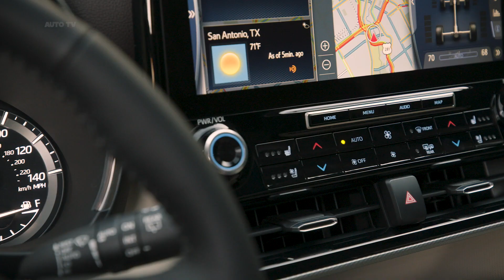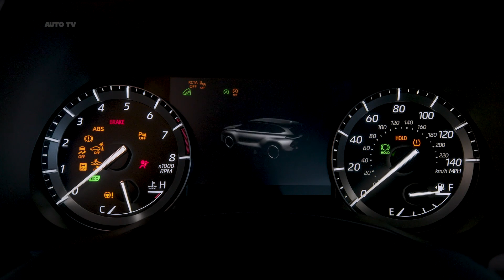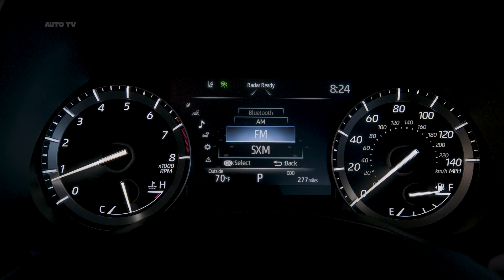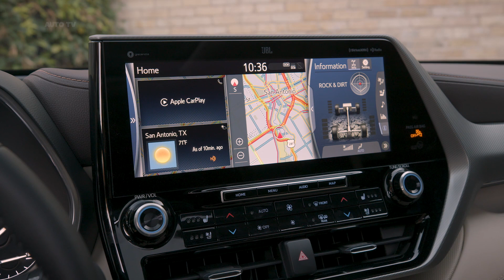2021 Toyota Highlander Interior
Three-row SUVs are the modern-day equivalent of the old-school family station wagon, and the 2021 Toyota Highlander dutifully gets the job done—and then some. Buyers can choose from the standard V-6 engine or go with the fuel-sipping hybrid option; both powertrains are available with all-wheel drive. Inside, there are three rows of seats—although the rearmost perches are sized for kids or young adults. The nicely-equipped cabin is packed with infotainment features and thoughtful storage cubbies. Toyota also equips every Highlander with an extensive suite of standard driver-assistance features to provide an additional layer of safety. The Highlander's ride is placid and its acceleration performance is adequate, but an apathetic driving demeanor places it just behind top contenders—such as the Kia Telluride and the Hyundai Palisade—in the mid-size SUV class.

The sporty-looking XSE trim level joins the Highlander lineup for 2021. It punches up the looks with more aggressive exterior styling, unique 20-inch wheels, black exterior accents, and a sportier calibration for the suspension. Elsewhere, LED projection headlamps are now a standard feature and all models receive additional driver-assistance features, including semi-automated emergency steering technology that's designed to help a driver avoid collisions.

In our view, the mid-range XLE is the pick of the litter. It has heated front seats, a wireless smartphone-charging pad, and a power sunroof, among other niceties. We'd also spring for the Premium Audio with Dynamic Navigation package, which brings in-dash navigation and an upgraded stereo system. All-wheel drive will add $1600 to the bottom line. And opting for the hybrid powertrain over the standard V-6 will cost an extra $1400.
The Highlander comes with a 295-hp 3.5-liter V-6, which pairs with an eight-speed automatic transmission and either front- or all-wheel drive. During a brief test drive, we found the V-6 could tackle short on-ramps without straining; at our test track, our all-wheel drive test vehicle made it to 60 mph in reasonably-quick 6.7 seconds. Handling is unexciting but stable, and the ride is perfectly suitable for family-chauffer duty. More driving enjoyment can be found in the Mazda CX-9.

Base L and mid-range LE models can seat eight passengers using bench seats in the second and third rows, but a seven-seat arrangement with second-row captain's chairs is available on higher trims. Passenger space is more generous here than in the CX-9, but not as spacious as in the Chevrolet Traverse, especially in the third row. Materials throughout the cabin are much improved over those in the last-generation Highlander. Upscale Limited and Platinum models provide the most creature comforts but compared with the features proffered by the Palisade or Telluride, they fall short. The cargo area behind the third row fit a mere four carry-on suitcases; the Traverse fit six.

An 8.0-inch infotainment system comes standard on most trims, but the Highlander Limited and Platinum get a 12.3-inch display. An 11-speaker JBL audio system is available. Toyota provides SiriusXM satellite radio, a 4G LTE Wi-Fi hotspot, and Apple CarPlay, Android Auto, and Amazon Alexa integration for all models.

2021 Toyota Highlander Platinum Hybrid AWD
2021 Toyota Highlander Platinum Hybrid
2021 Toyota Highlander
2021 Toyota Highlander review
2021 Toyota Highlander video